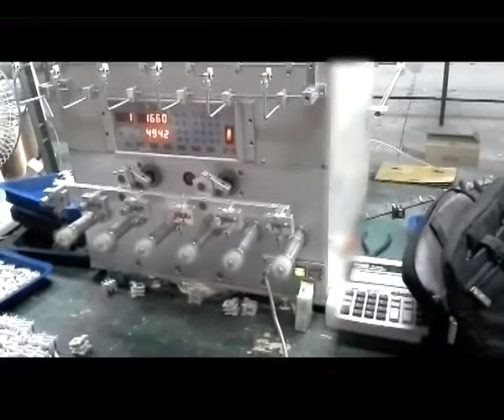Automatic six winding & twisting machine NCW-06WT.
This is automatic six winding & twisting machine.